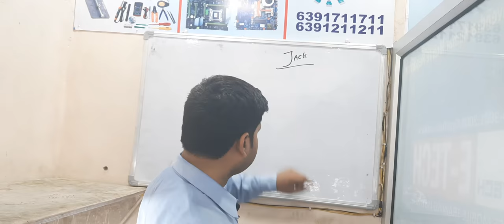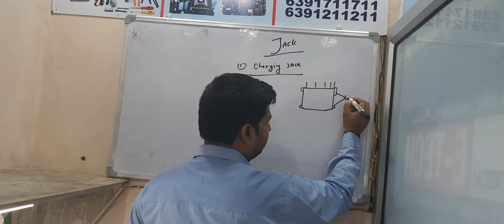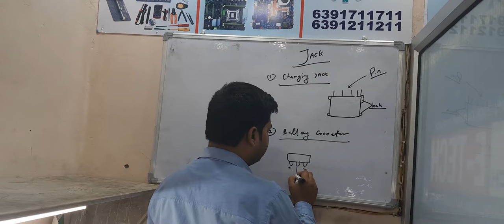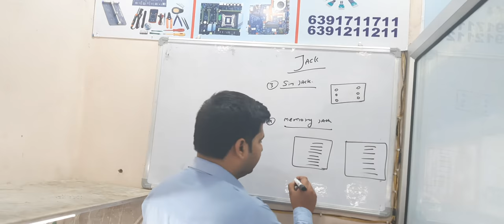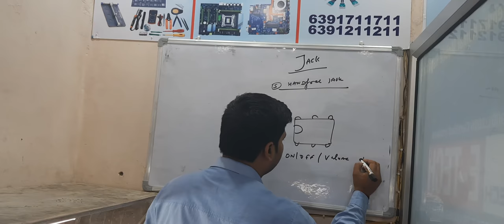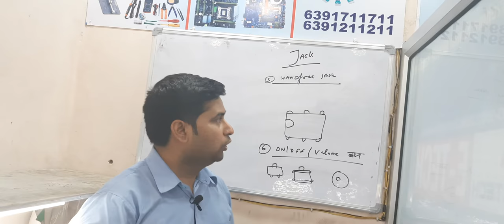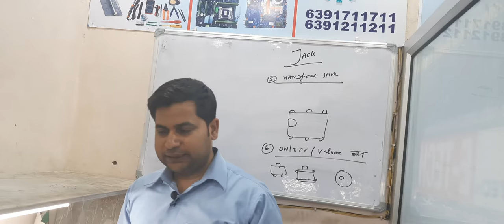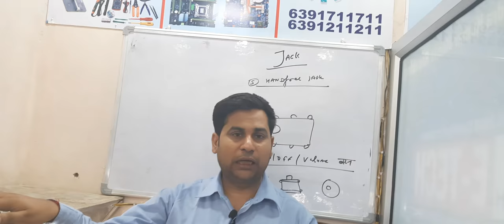MOBILE REPAIRING CLASS #13 | E-TECH INSTITUTE